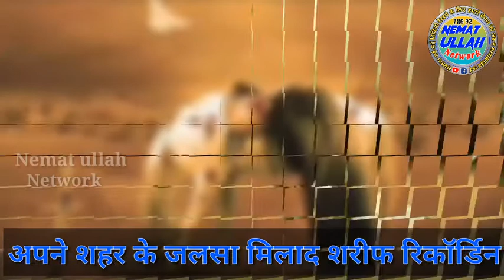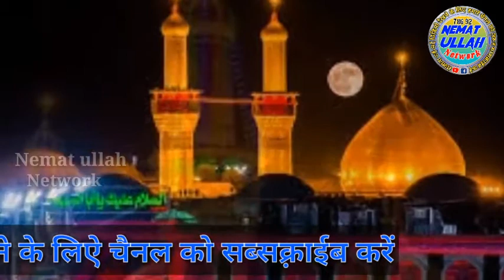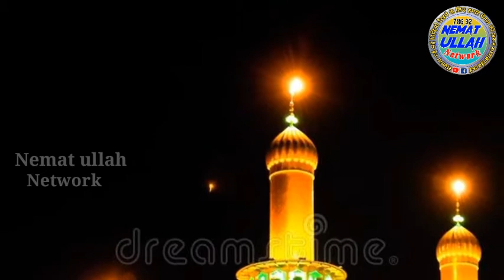Tahir Raza Rampuri To Copy Nemat ullah kishanganjफातमा का लाडला वह हुसैन इबने अलीNetwor Nemat ullah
Fatima ka Ladla vah Husain ibne Ali Naat Sharif Tahir Raza Rampuri to copy naimatullah network please video ko like share comment Jarur Karen aur Hamare channel ko subscribe Jarur Karen Shukriya aur apne Shahar ke a Jalsa Mila Sharif audio video banane ke liye yah record karne ke liye Sampark Karen Hamara contact number hai. 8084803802.